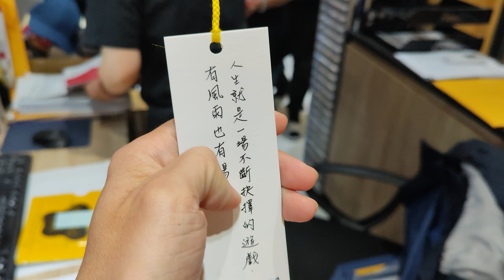抽財務長給的命運籤，也太準了吧！關鍵字『遊戲』有提到